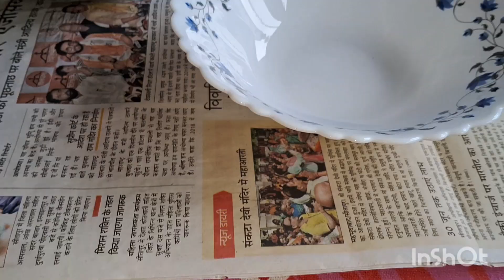I tried to mosaic art on plastic plate( kaisi rahi meri koshish comment kr k bataiyega plz) 13 sep